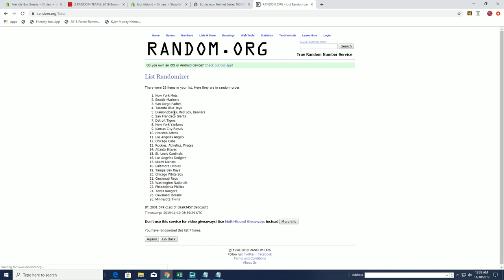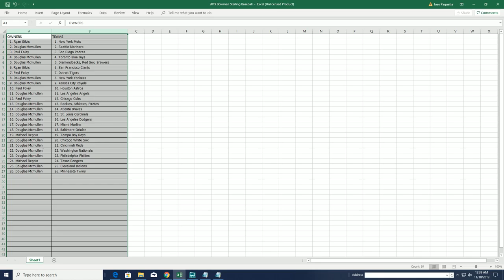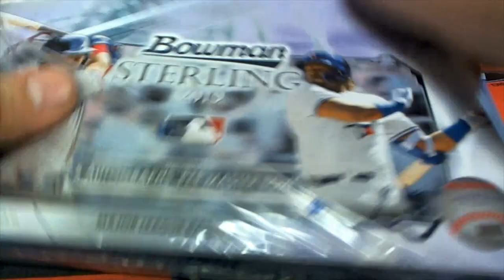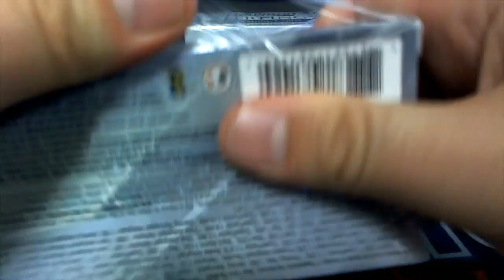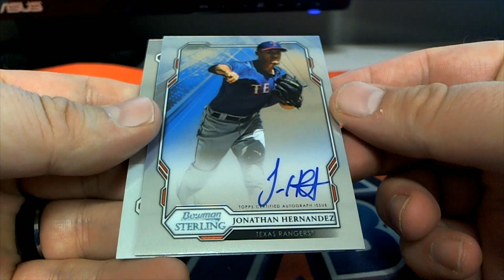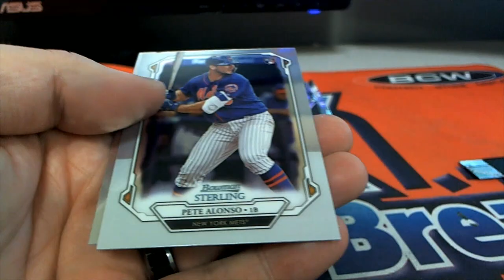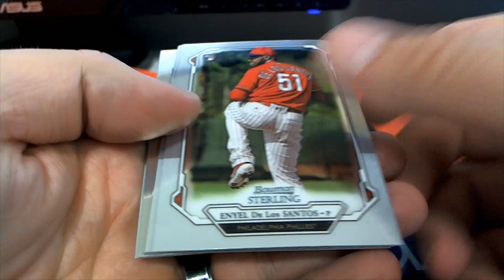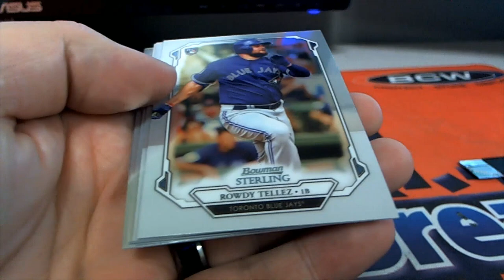2019 Bowman Sterling Baseball Hobby ID 19STERLINGBB304